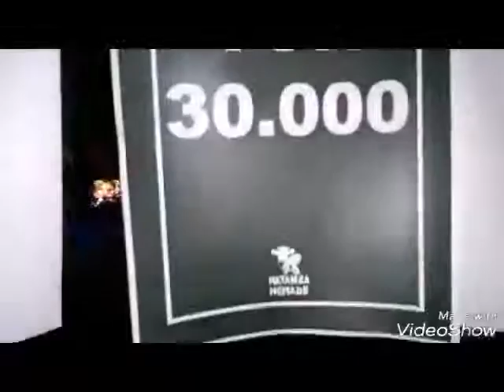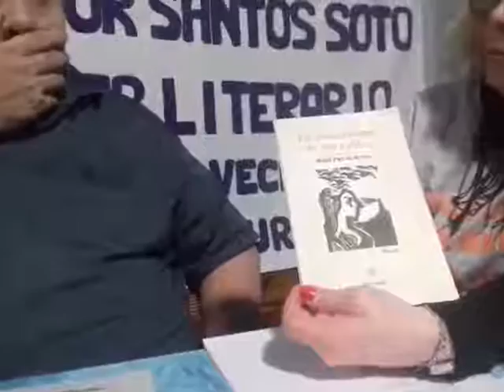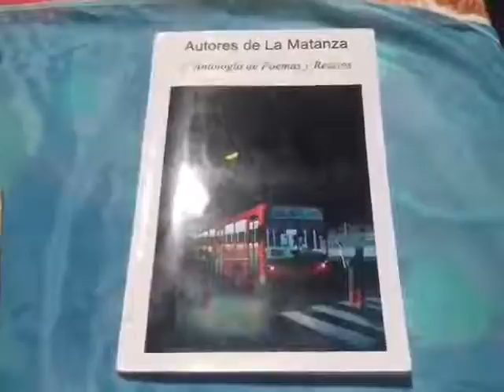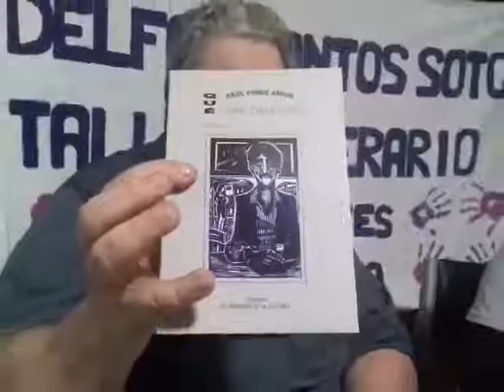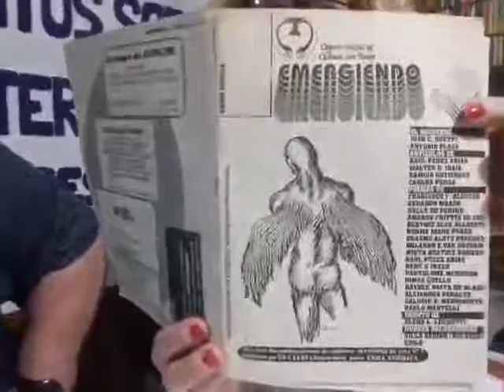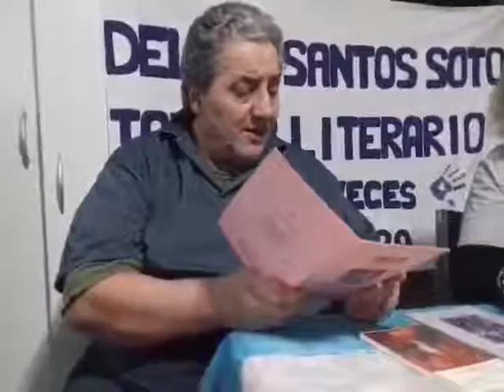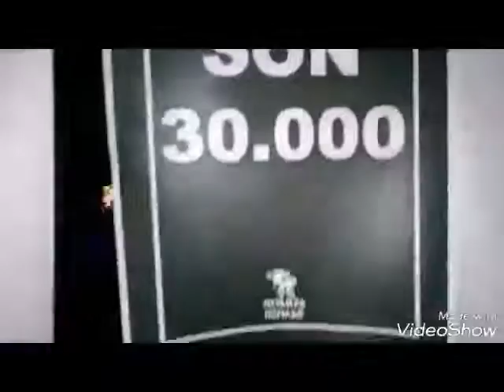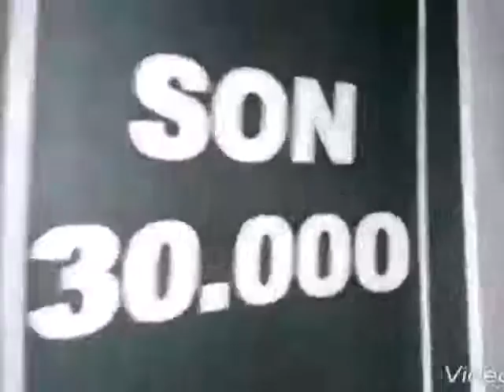Mundo Delfor Entrevistas. 1 Temp. 09. Raúl Pérez Arias.